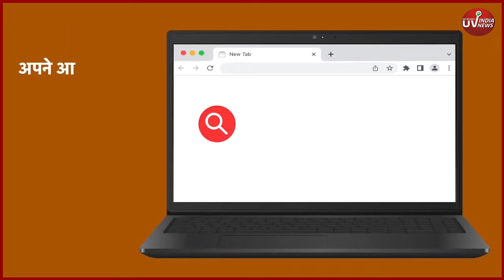ESIC में कर्मचारियों को आधार से लिंक करना हुआ अनिवार्य |ESIC NEWS | UV INDIA NEWS